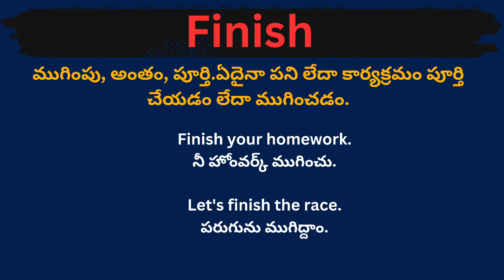Finish meaning in telugu with examples | Finish తెలుగు లో అర్థం @Meaning in Telugu